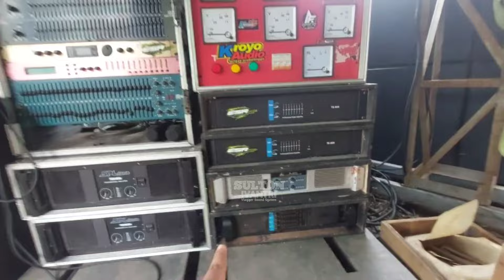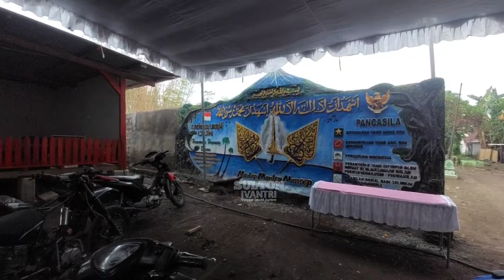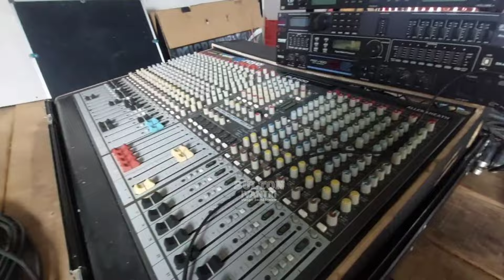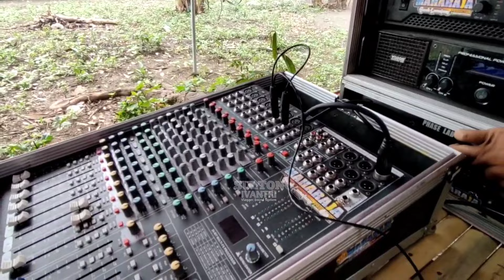Barang Baru Buat Cari Barokah😁, Wisdom M10 Maharaja Audio Krenyes Krenyes suaranya